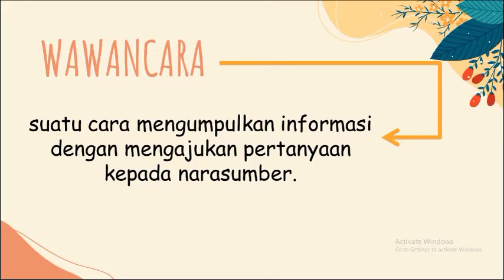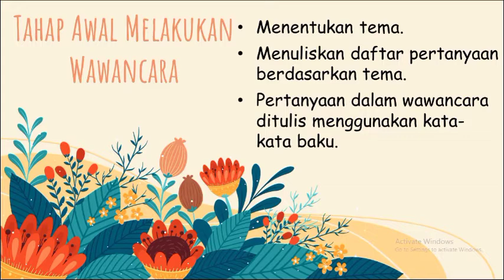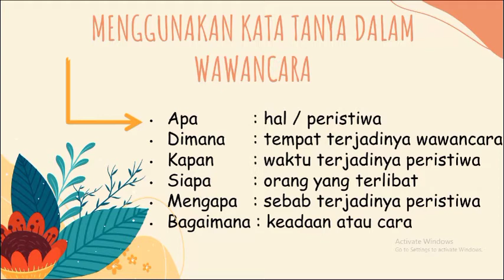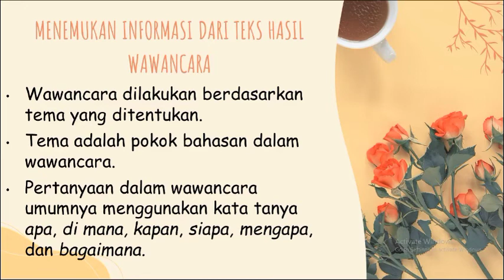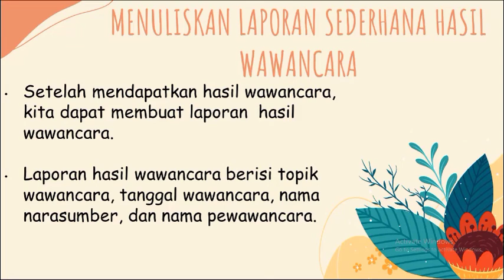Wawancara (Kelas 3)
Oleh : Klarensia Paramitha S, S.Pd